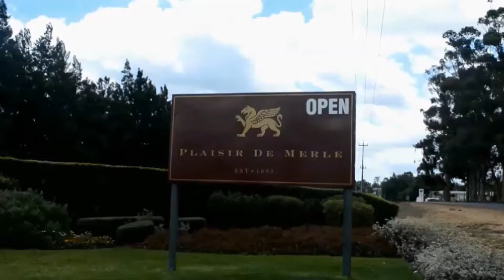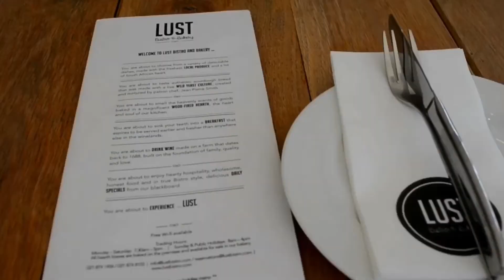Plaisir de Merle - Paarl | Cape Town (EXTRA) NeyMike vlog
Dia do “cotal” nas vinhas... tinha muito mais mas é tudo mesma coisa então Epah .

Wine tasting ... Não bebo mas achei a cena dos vinhos interessante (processamento e tal). Um dia, quem sabe, gravo a explicação toda!
Tenho de mudar esta frase porque ja nao e diferente (heheh) -
Video diferente dos que costumo fazer... Com pouca edição e som um pouco a toa mas. Espero que gostem deste ''EXTRA'' da semana (Daily Vlog).
DM no meu insta para publicidade do teu produto nos meus vídeos (Anuncie aqui!!)